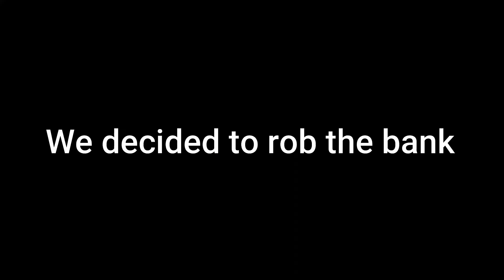Brookhaven Funny Moments #1 - (ROBBERY)